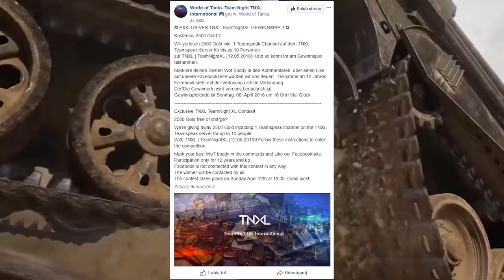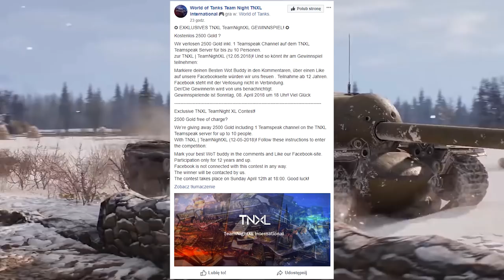World of Tanks T-28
World of Tanks T-28 is tier 4 Soviet medium tank and game by serj_z.

World of Tanks map  Serene Coast

The T-28 tank was developed by the Experimental Machine Design Bureau of the Voroshilov plant. The vehicle saw service on August 11, 1933. A total of 503 tanks were manufactured at the Leningrad Kirov Plant between 1933 and 1940. During mass production, the T-28 tank underwent a number of changes in design and modifications. The vehicles were used in the war with Finland in the winter of 1939–1940 and at the beginning of WWII.

This tank is best described as an "odd" tank. It is one of the longest tanks in the early tiers, making it a proverbial barn door for incoming fire and hard to hide; a fact not helped by its rather poor armor. Having said this, it is surprisingly fast and maneuverable. Although its initial guns are weak, it can eventually equip some very effective armament. The 57mm guns are very accurate and have plenty of penetration, with have a fast firing rate. This gives them a very high damage output, assuming one can survive and fire can be sustained. The contradictions in attributes lead to the T-28 using some rather odd tactics; it needs to stay out in the open to apply its damage, it can't slug it out with the heavies, and its size means stealth isn't much help either to survive as a medium. Caution and long range, patiently-laid fire are the best policies with the T-28. Let your team mates push forward and find the enemy, then use your speed and acceleration to get to the place you're most needed, like a fast TD. Then, use your excellent firepower to help tip the balance. A T-28 can also be surprisingly effective spotter (despite its bulk) due to its speed, and sight/spotting/flanking games are a key part of this tank.

The T-28 leads to the KV-1.

World of Tanks T-28 review,
World of Tanks T-28 overview,
World of Tanks T-28 gameplay,
World of Tanks T-28 weak spots,
World of Tanks T-28 guide,
World of Tanks T-28 tank guide,
WoT T-28,
WoT T-28 review,
WoT T-28 overview,
WoT T-28 gameplay,
WoT T-28 weak spots,
WoT T-28 guide,
WoT T-28 tank guide,